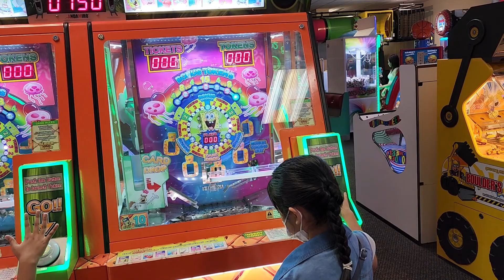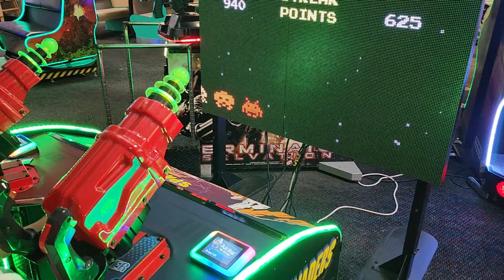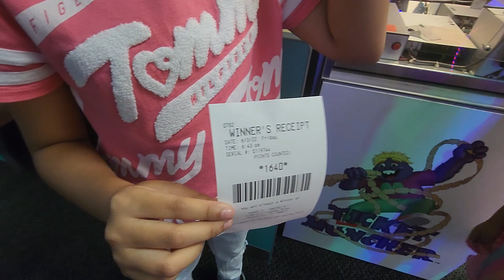Athena Bonding with her Best Friend Vielle & the Younger Sister at Chuck E. Cheese.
My channel is focused on weekend activities by my Filipino Family living in Hawaii.